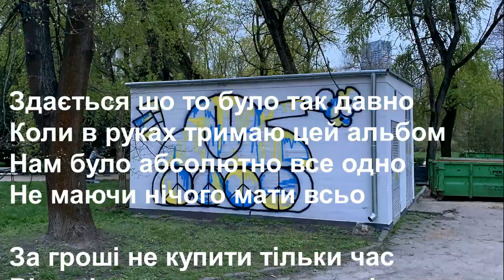Ukrainian song "Old photos" on Castle Square in Warsaw 2022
Unknown ukrainian street musician sings in Warsaw the cover of Stari Fotografii song of Skryabin band in May 2022

Невідомий український вуличний музикант співає на plac Zamkowy у Варшаві кавер на пісню «Старі фотографії» гурту «Скрябін» у травні 2022 року